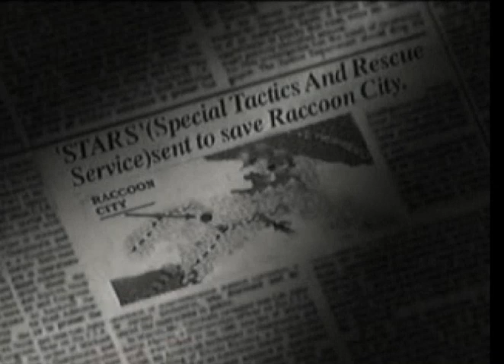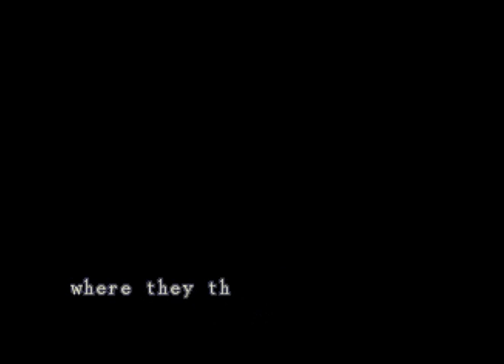Resident evil 1 homenagem 27 anos